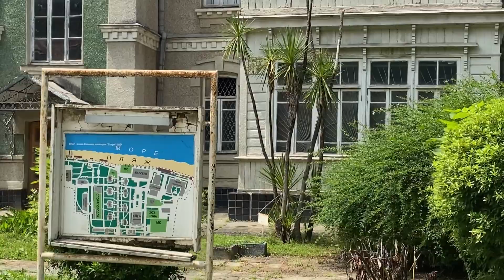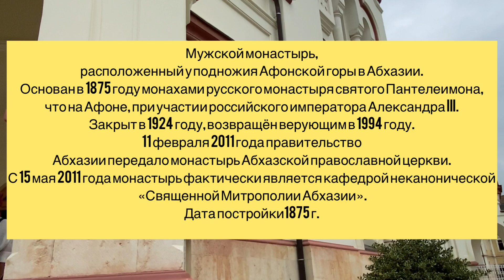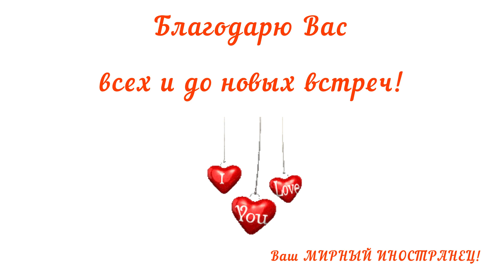#36 Отпуск в Абхазию / Сухум / Новый Афон / Гагра / 2022. абхазия2022 сухум гагра новыйафон #